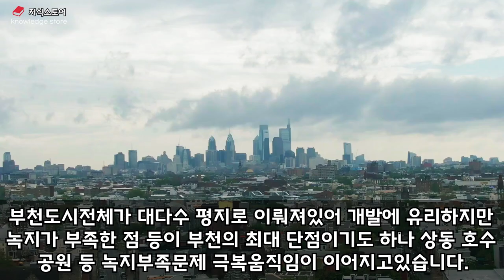인천과 서울사이 저평가된 경기도 부천시 '이때' 들어가야합니다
경기도 부천시 개발호재, 입지분석 및 부동산전망

1기신도시특별법의 수혜를받게될 재건축과 재개발사업, 다양한 개발호재로 성장가치가 높은 30년된 신도시 부천

여러분은 어떻게생각하시나요?